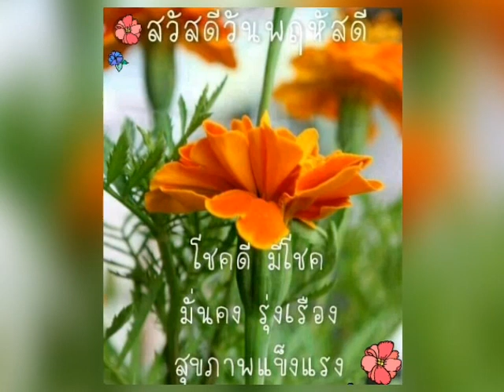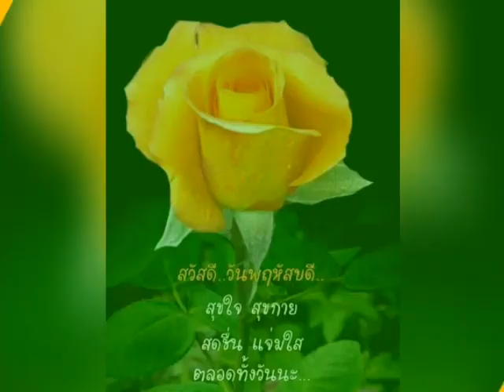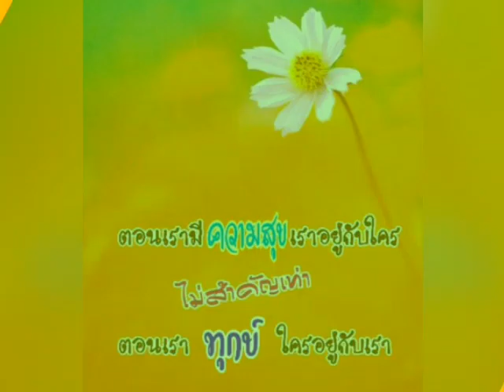สวัสดีพฤหัสบดี ** กลัวจะรักไม่จริง ** ม.ร.ว.ถนัดศรี